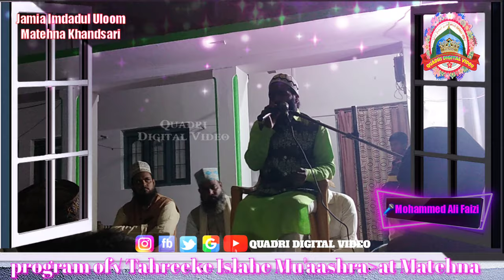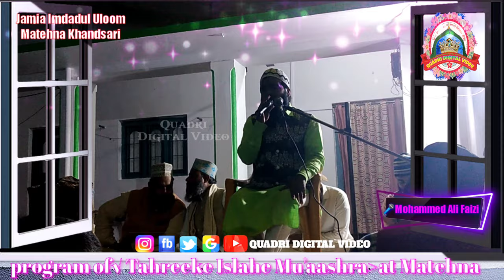शहे दीं के नालैन उठाने के काबिल ..... by Mohammed Ali Faizi